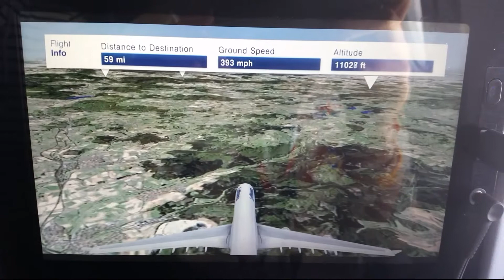WSJ 2015: Coming Home | Scouting Nathan